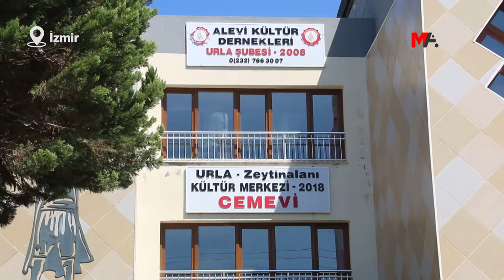BARIŞ GRUBU ÜYESİ AKTAŞ MELETÎ'YE UĞURLANDI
Yaşamını yitiren Barış Grubu üyesi Ali Şükran Aktaş'ın naaşı, toprağa verilmek üzere İzmir'den Meletî'ye doğru yola çıkarıldı.